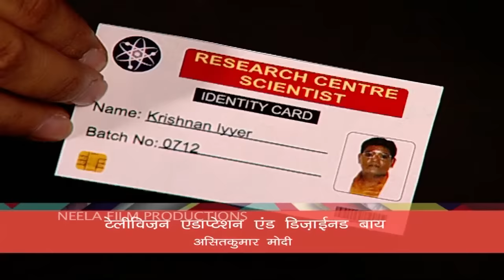Ep 1247 - Dr Haathi पर पेड़ गिरा ?! | Taarak Mehta Ka Ooltah Chashmah - Full Episode | तारक मेहता